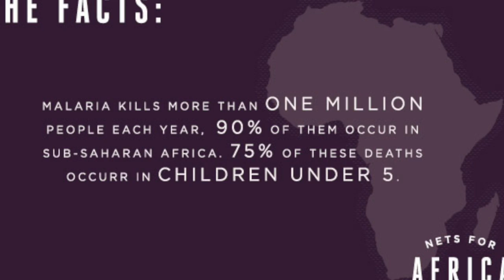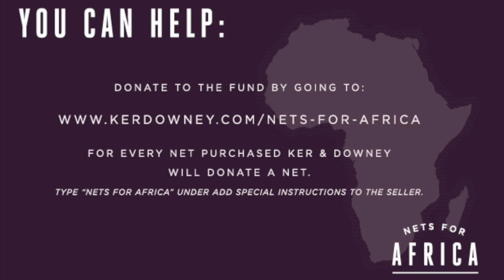Ker & Downey - Nets for Africa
Ker & Downey shares the impact of the company's 2018 Mission Trip to Uganda.

Learn more about how Ker & Downey gives back across the globe